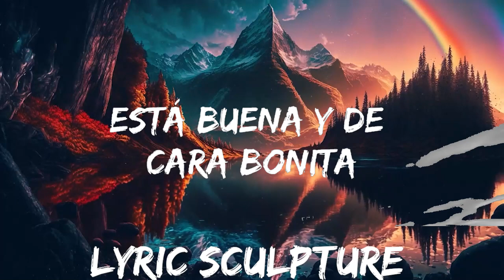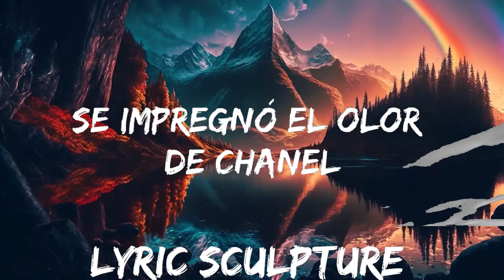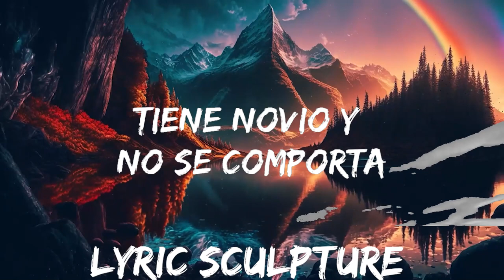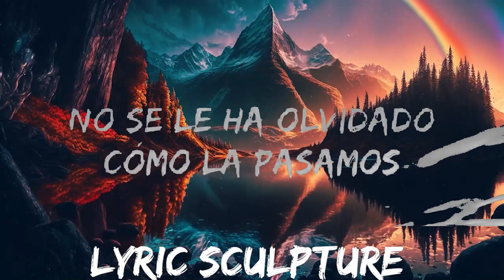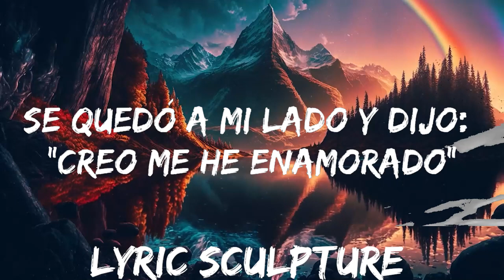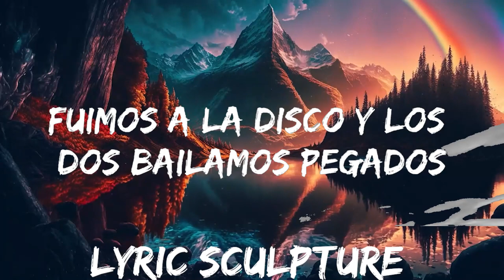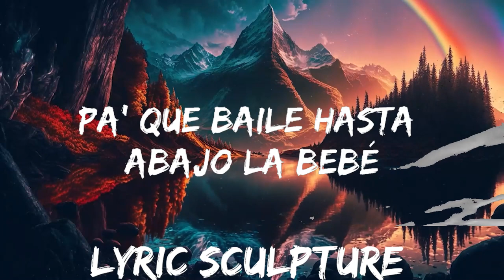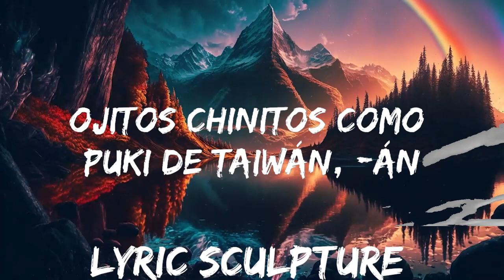Yng Lvcas & Peso Pluma - La Bebe (Remix) (Lyrics) | 30mins with Chilling music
👉 Yng Lvcas:

☁️ 7clouds:

🎤 Lyrics: Yng Lvcas & Peso Pluma - La Bebe (Remix)

[Coro: Yng Lvca